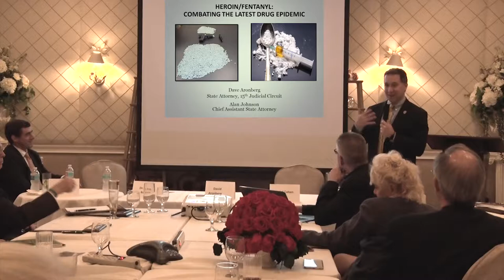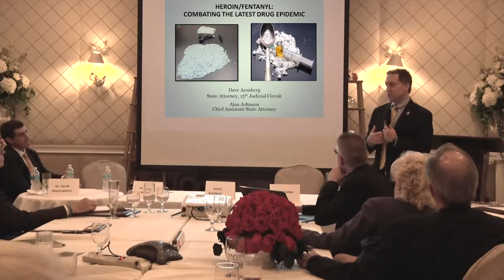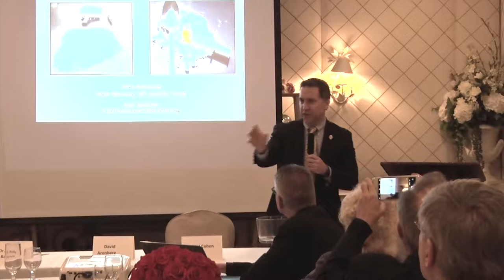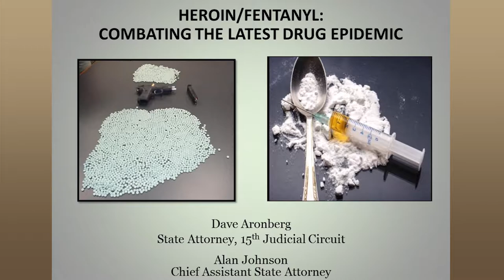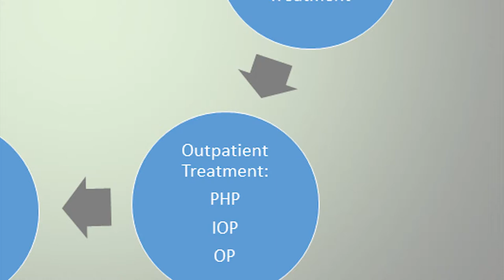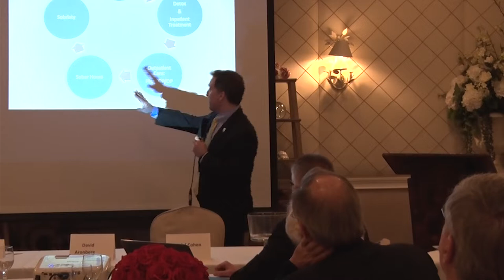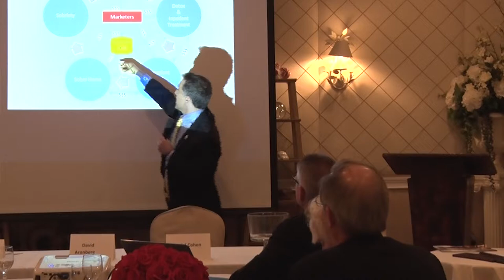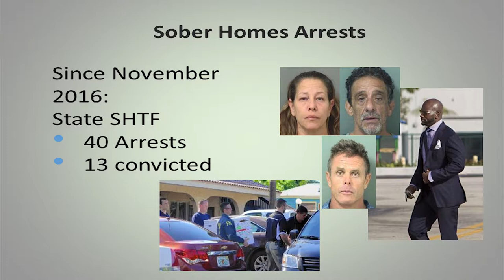State Attorney Dave Aronberg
Dave Aronberg was elected State Attorney for the 15th Judicial Circuit in November 2012 and re-elected without opposition in 2016. He is a former Assistant Attorney General, White House Fellow and Florida Senator.

As State Attorney, Aronberg leads a team of 120 prosecutors and 220 professional staff in five offices throughout Palm Beach County. Aronberg’s leadership has led to a significant increase in conviction rates for both felonies and misdemeanors, a decrease in the number of juveniles direct filed into adult court, and a greatly improved working relationship with local, state and federal law enforcement agencies. Aronberg’s Sober Home Task Force has received national attention for targeting fraud and abuse in Palm Beach    County’s drug treatment industry and for leading the fight against the opioid epidemic.

Balancing the need for punishment and rehabilitation, Aronberg has expanded Palm Beach County’s drug and veterans courts, which focus on rehabilitation rather than incarceration, and has created innovative diversion programs for first-time DUI and domestic violence offenders. Aronberg’s first-time DUI offender program is the only program of its kind endorsed by Mothers Against Drunk Driving and has a success rate approaching 99%.
He is interviewed here by Richard Peritz for ABC TV-25, show#1048